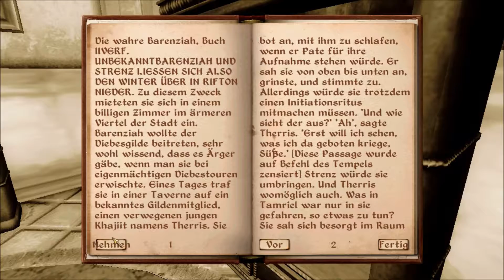Let's Play The Elder Scrolls IV: Oblivion Part 97: Ein Dieb in freier Wildbahn